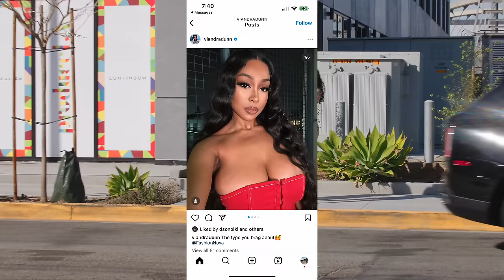GOLD DIGGER PRANK PART 344!